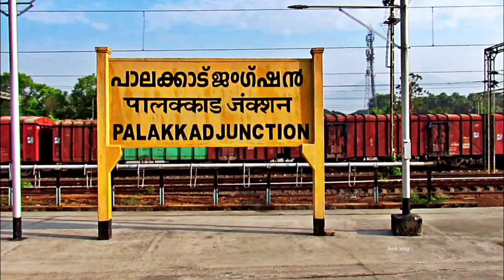SATHISH KUMAR VS ABHINAV THAKUR: YONEX SUNRISE ALL INDIA SENIOR RANKING BAHADURGARH 2023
Yonex Sunrise All India Senior ranking badminton tournament 2022 at Bahadurgarh,Haryana.
The video shows the highlights of the Mens singles Prequarterfinal match between Sathish Kumar VS Abhinav Thakur.

00:00 Highlights
02:01 Intro
02:07Second game
10:13 Final Game

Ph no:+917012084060